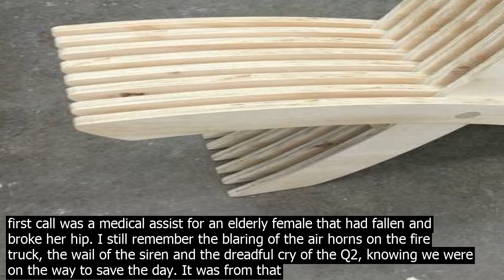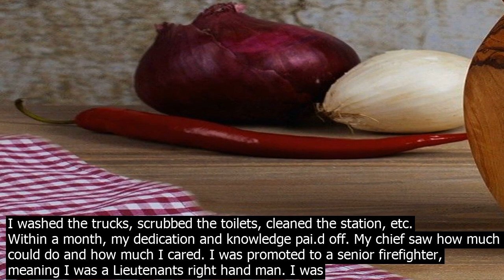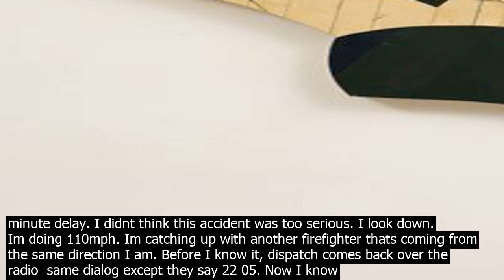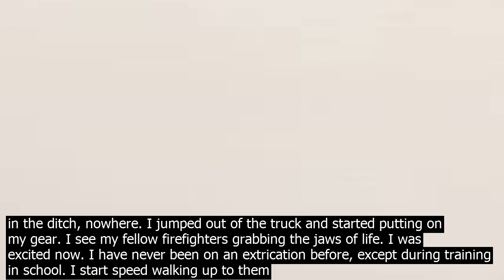Firefighters extremely strong ted dyer woodwor.king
Ive always had an intert in being a firefighter since as far as I can remember. When I was 15 years old, I joined the local fire department as a fire explorer. I steadily got more involved with all sorts of calls and the departments day to day operations. My very first call was a medical assist for an elderly female that had fallen and broke her hip. I still remember the blaring of the air horns on the fire truck, the wail of the siren and the dreadful cry of the Q2, knowing we were on the way to save the day. It was from that moment on that I knew this is what I wanted to do with my life. Granted, being a firefighter isnt what people think. You arent out fighting giant blazes every night or rescuing cats out of trees even though I have done it before  Spraying water into the tree, they come out every time Every day after I got out of high school, I headed to the fire house. I studied books. I watched videos. I wore the gear. I word out like they did. I wanted to be just like them and I had never been so sure of anything in my life. When I graduated high school, I went through the Fire academy. For 16 long, tiring weeks of school, we had made it to the last week of academy. We had our final burn. This burn lasted for about an hour. I made it about 45 minutes in, and my heart gave out. My parter was searching a closet, and I was waiting outside for him. We crawled past a burn pile and that was it. Thats the last thing I remember. The next thing I know, Im in the back of the ambulance getting IVs shoved up both of my arms. Theyre cutting my clothes off of me. Im coused. They told me what happened and I knew it right then and there  this was the end. After being checked out at the hospital, I was released. I went to school the next day, only to have them tell me I was too much of a liability and they could not let me take the state exam. I was devastated. I moved to a small town where there was a little volunteer fire department. Everyone knew each other. I went up there one day and talked with the Chief. I told him about what happened. He said if I knew my limits, he had no issue with me joining. I started out as a cadet. I washed the trucks, scrubbed the toilets, cleaned the station, etc. Within a month, my dedication and knowledge pai.d off. My chief saw how much I could do and how much I cared. I was promoted to a senior firefighter, meaning I was a Lieutenants right hand man. I was pumped. A majority of the calls we ran were medical calls and grass fires. A few minor car accidents and house fires every now and then. Note  for a volunteer fire department, you dont get pai.d to do what we do. You leave hom.e. You leave wor.k. You leave your family. All for nothing. I had been on the department for 3 months now. We had a period where we didnt have a single call for 3 weeks. Now its time for the story of the the one call that still haunts me to this day. The reason I lose sleep and lay awake most nights. I will never, ever forget this call. Date  October 1st, 2014 Time  22 01 I word about 45 minutes away from the town I volunteered in. I was on my way hom.e from wor.k one night. I still had roughly 15 minutes of a drive left before I made it back to town. The names will be made up for this story. My pager was clipped to my sun visor and I heard it sound off, County Fire Dispatch to Station 1  respond priority 1 for a single vehicle rollover on Highway 62 North of County Road 3417. Time out 22 01 I still had 15 minutes to go. I stepped on the gas some, knowing I was not going to make the first truck out. The road I was coming down was very hilly and curvy. But I drove it so much I knew it like the back of my hand. Usually between an initial page out and a seco.nd page a reminder pretty much theres about a 10 minute delay. I didnt think this accident was too serious. I look down. Im doing 110mph. Im catching up with another firefighter thats coming from the same direction I am. Before I know it, dispatch comes back over the radio  same dialog except they say 22 05. Now I know its bad. I make it to the fire station within 2 minutes of the seco.nd page. The engine is already gone with 3 personnel on board. Myself and two others are at the station and get on the radio with incident command. We ask if they need more manpower out there and they said yes. So we roll out with another truck. The call was about 2 miles outside of town. From the time we left to the time we got there was about 5 minutes. As were approaching the scene, I see all of the lights. Im looking around but see no vehicle. Not in the road, not in the ditch, nowhere. I jumped out of the truck and started putting on my gear. I see my fellow firefighters grabbing the jaws of life. I was excited now. I have never been on an extrication before, except during training in school. I start speed walking u